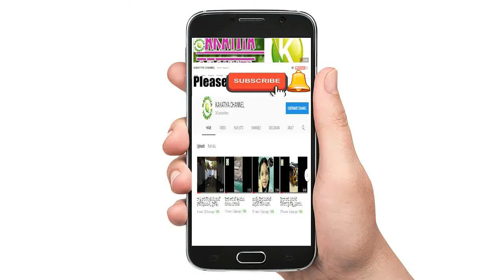ఇతని స్పీడ్ చూడండి